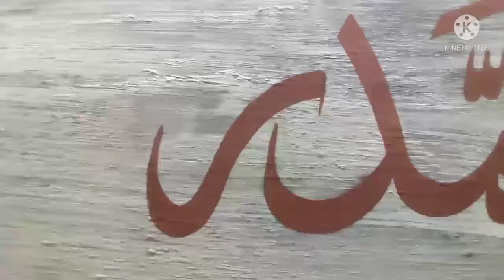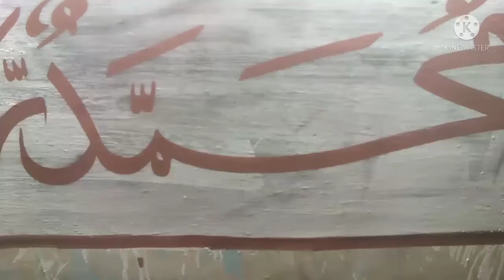How to Write Urdu Words Beautiful painting